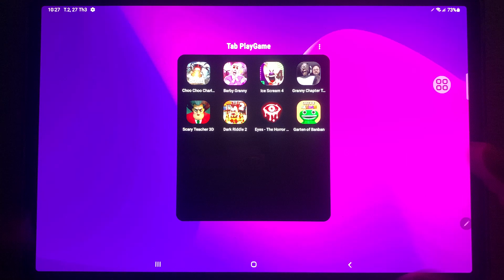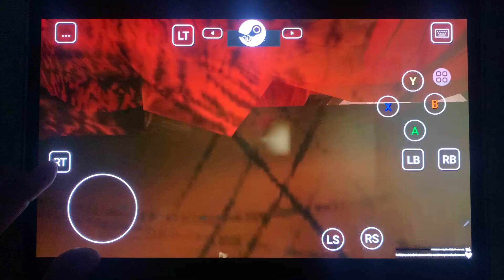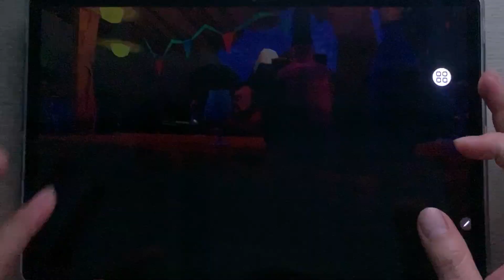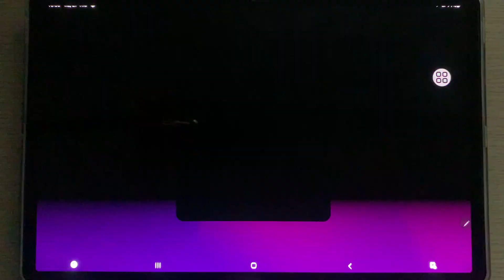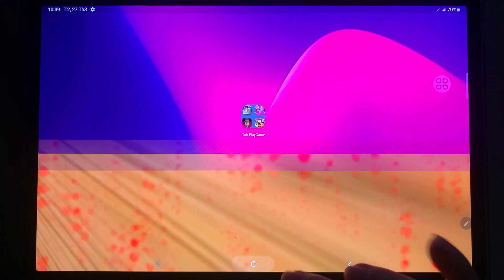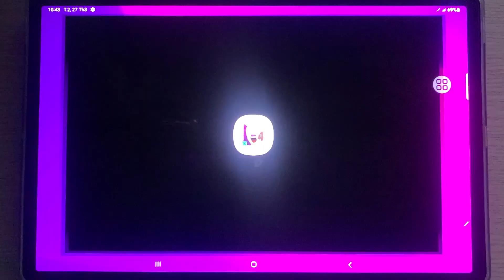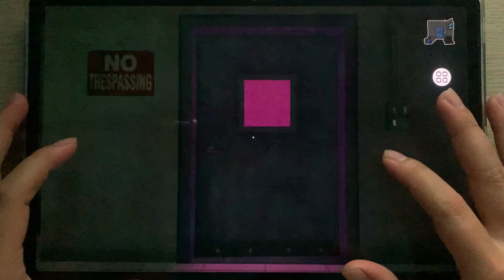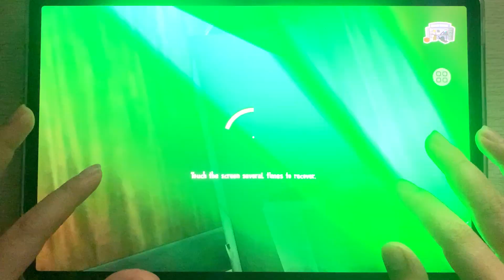Choo Choo Charles,Barby Granny,Ice Scream 4,Granny Chapter two,Teacher 3D,Dark Riddle 2,Eyes Horror